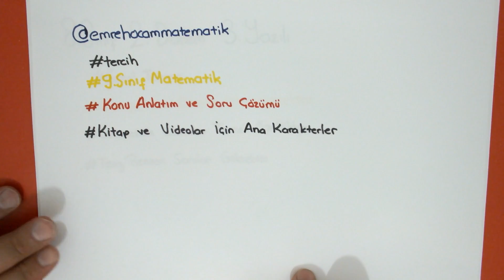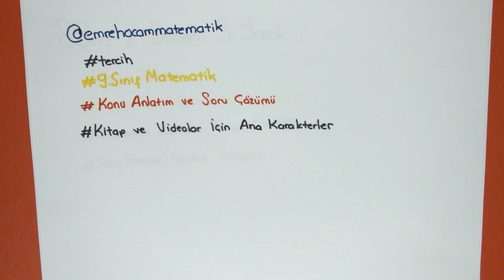8.Sınıf 2.Dönem 3.Yazılı Hazırlık